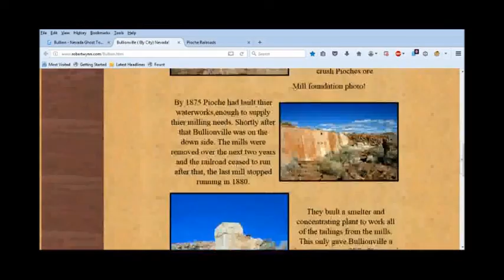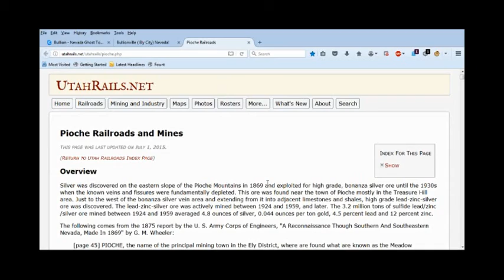Spinnaker Trains Longplay, Part 5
In this part, I play through the fifth level, which is supposed to be in Bullion, Nevada, which in the real world is now a ghost town.  I didn't actually finish the level within the 10-minute limit, so I'll finish it in the next part.